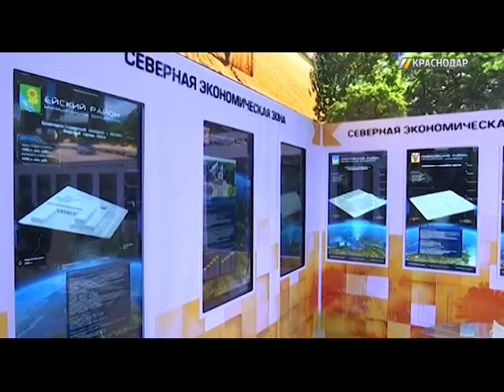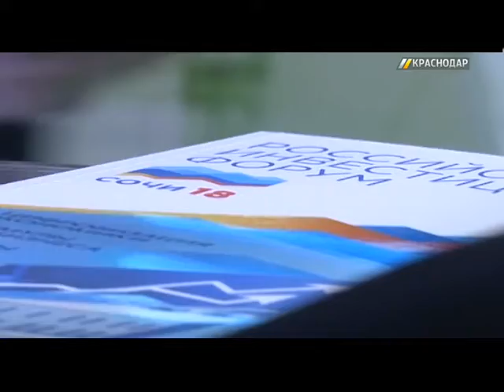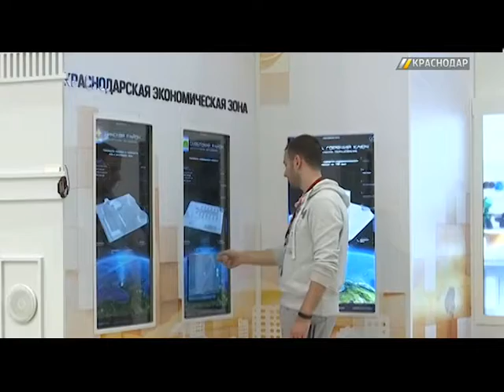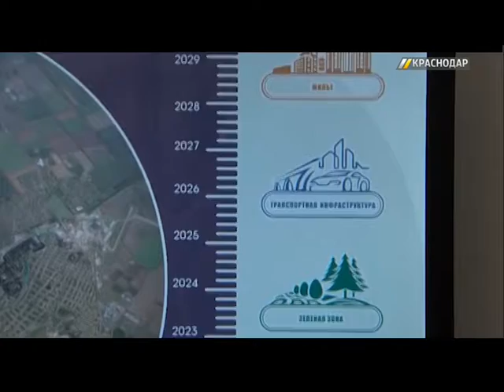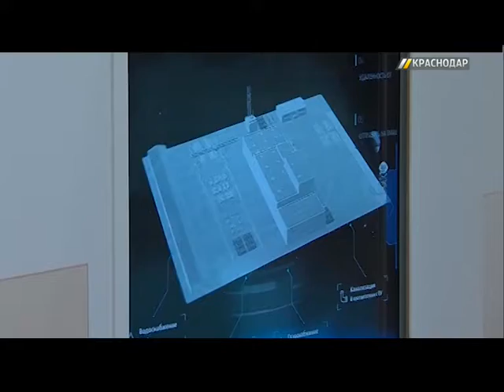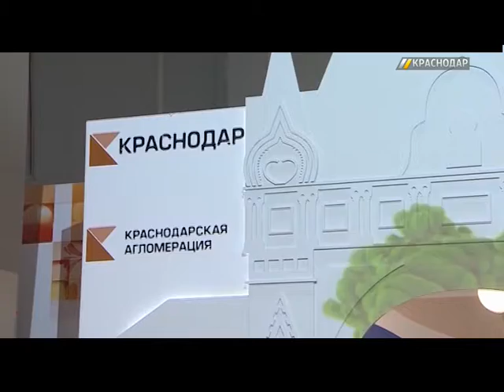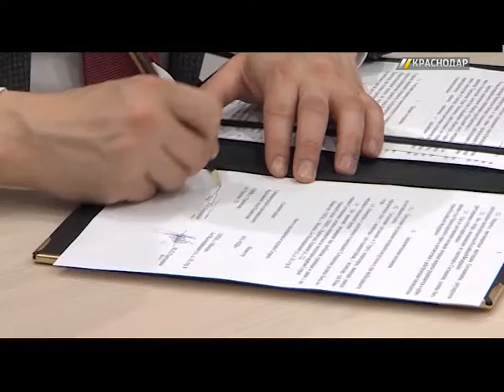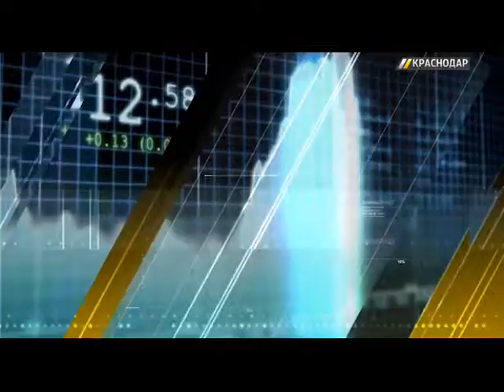«Бизнес-курс». Выпуск от 17.02.18